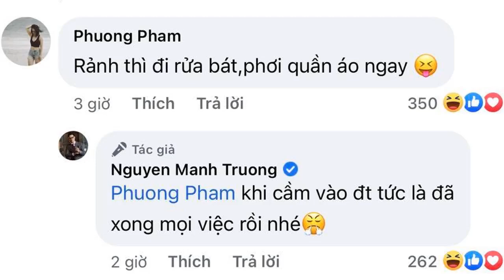Phản ứng hài hước của Shark Long - Mạnh Trường khi bị bà xã bắt làm việc nhà